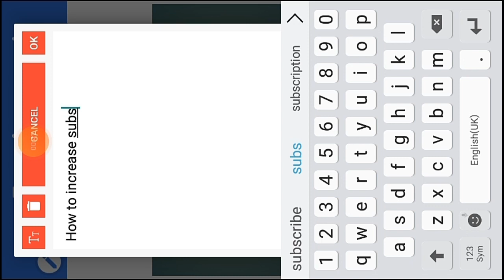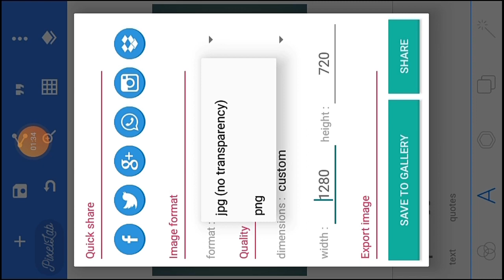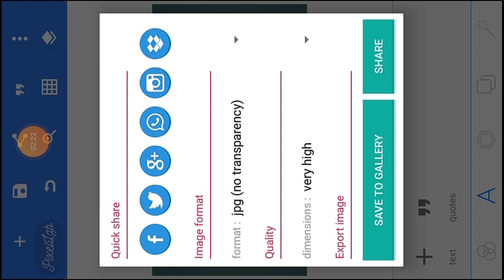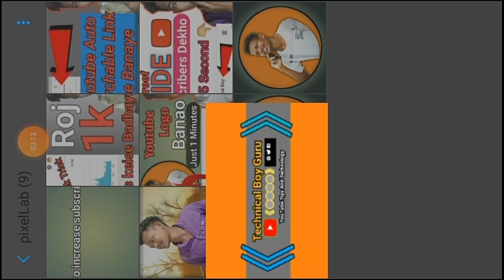How to Save HD YouTube Thumbnail in PixelLab | PixelLab se Full HD Thumbnail Save keise kare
your Quires:-
1) how to save full hd thumbnail in pixellab
2) Pixellab se Hd thumbnail keise Banaye
3) Save hd thumbnail in pixellab app
4) how to make YouTube thumbnail full hd
5) Very Hd thumbnail keise banaye
6) How to make a YouTube thumbnail full hD

Hello Dosto aaj ki iss video pe bataya hun Pixellab se full hd thumbnail keise banaye and save keise kare